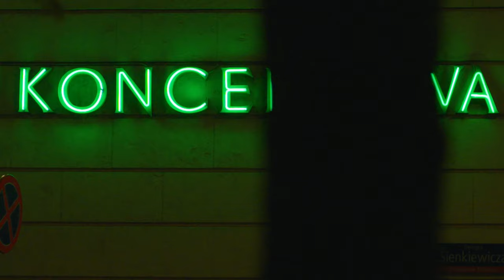MIASTO DUCHÓW - Rolo Zamor Projekt prod. Jakub Gutze (Official Music Video)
Title: Miasto duchów
Artist: Rolo Zamor Projekt
Lyrics: Rolo, Zamor
Producer: Jakub Gutze
Vocal recordings, mix&mastering: Staszek Koźlik (EREM Studio)
Executive producers: Rolo, Zamor
Video Production: Adam Zych (MovieMy Studio)
Logotype: Andżelika Kłopotowska
Lyrics:
Mieszkam w tym mieście od zawsze, to miasto, to miasto duchów
Masz tutaj wszystkie atrakcje, jakimi karmią się upiory (nekropolis)
Żeby zostać niewidzialnym nie trzeba za bardzo się starać
Zapraszam do tego miejsca, to nie jest wcale w podziemiach
Wszyscy na powierzchni, masz to na co dzień, masz to na dłoni
Każdy gdzieś biegnie, ktoś za kimś stoi, powoli
To miasto wciąga jak Marley bucha
Mrowisko anonimów pełne swoich sekretów na festiwalu gadżetów
W zakamarkach labiryntów udawanych uśmiechów
Grach pozorów i swoich grzechów
W pogoni bez celu i bez priorytetów
Zombie, zjawy, duchy, nocne mary
Suną po ulicach z pustymi sercami
Jak senne koszmary, czary mary
Schowane za niebieskimi szybami
Miasto się karmi rozszarpanymi duszami
Zgaszę światło teraz bo kolejny dzień przed nami
Miasto duchów, miasto duchów, siedlisko upiorów
Gdzie karier tyle, co upadków, jak urodzeń i zgonów
Parada Millenialsów w blasku modnych neonów
A w domach szyby wciąż niebieskie od telewizorów
Miasto duchów, miasto zjaw, siedlisko upiorów
Karaluchów, zarobasów, korpo-orków z Mordoru
Niewolników, najemników, kolonizatorów
Twarzy bez wyrazu, oczu pozbawionych wzroku
Niczym prześwietlone klisze wydobyte z ciemni mroku
Przybysze znikąd bez historii i bez rodowodów
Dla których tylko tu i teraz, bez refleksji, bez wywodów
Bez celu i sensu, bez straty rezonu
Ludzka ekspozycja w blasku modnych neonów
Akompaniament dzwonków najnowszych iPhone’ów
„Ślepnąc od świateł” halogenów drogich samochodów
Lub zimnych lamp OIOM-ów po przedawkowaniu psychotropów
Uwikłani w grze pozorów, ofiary złych wyborów
Nigdy w kwestii doboru ich glamour ubiorów
Czynne fabryki estrogenu i testosteronu
Antyczne maski, oblicza napuchnięte od botoksu
Królowie życia bez koron, charyzmy i dworu
Z e-berłami w dłoniach, VIP-sofy w klubach zamiast tronów
Wzbija się pył koksu, płynie rzeka alkoholu
A wokół szyby wciąż niebieskie od telewizorów
Ogarniam całość z lotu ptaka niczym oczy dronów
Unoszę się nad miastem wyczuwając niepokój
Randomowe mrowie, enklawa chaosu
Żywe wrota do Darknetu, esencja hardcoru
Miasto duchów, miasto duchów, miasto zombie, miasto zombie
Uważaj, uważaj, łatwo tu zabłądzić
Miasto duchów, miasto duchów, miasto strachu, miasto strachu
Miasto, w którym nikt nikogo nie zna, świat wariatów